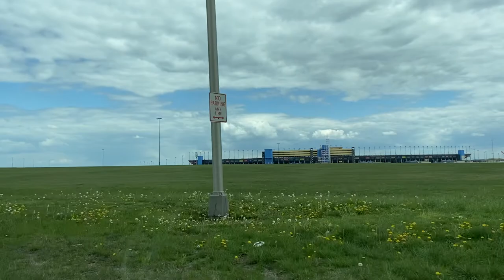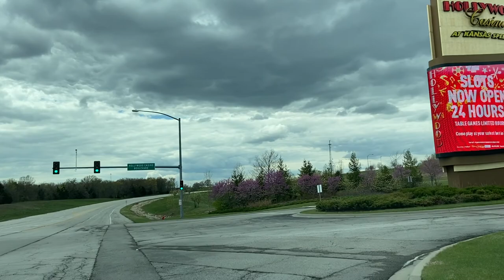Driving around Kansas City, Kansas-Kansas Speedway and The Legends Shopping POV